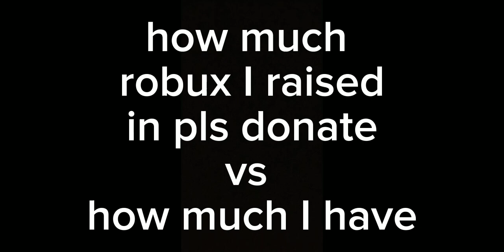how much I raised in s donate vs how much I have